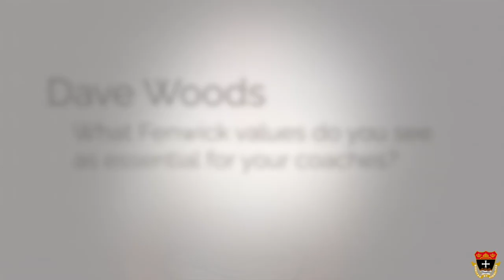Meet Mr. Dave Woods - Athletic Director at Bishop Fenwick High School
Meet Mr. Dave Woods Athletic Director and Head Football Coach at Bishop Fenwick High School